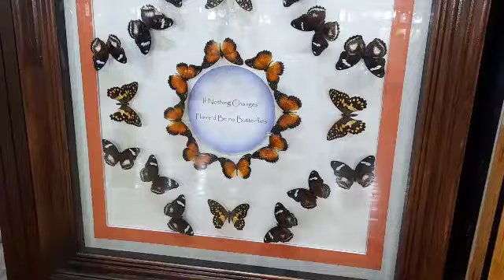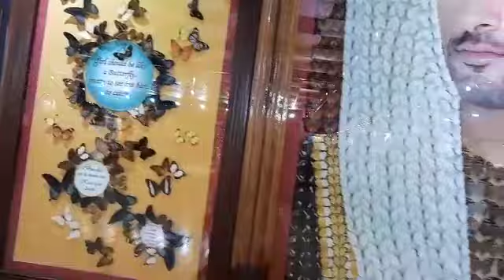พาน้องเมลานีมาจับผีเสื้อที่เมืองดูใบ